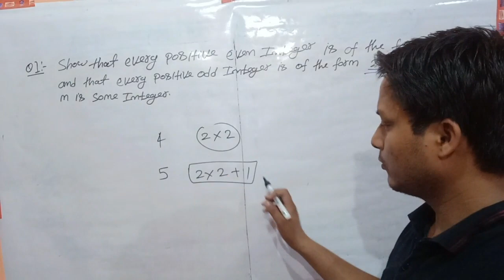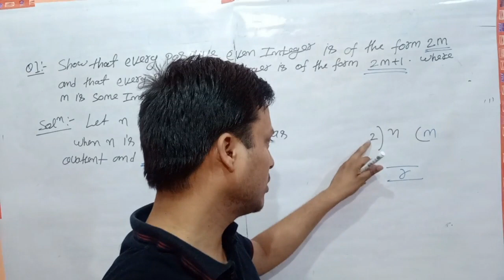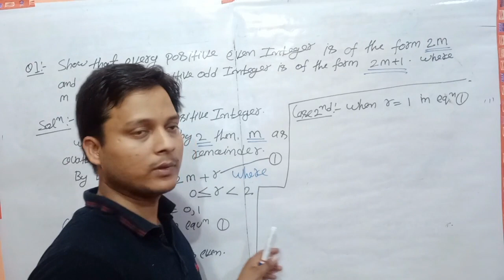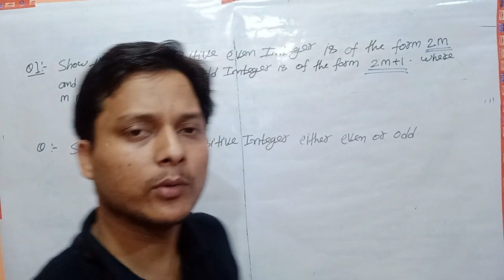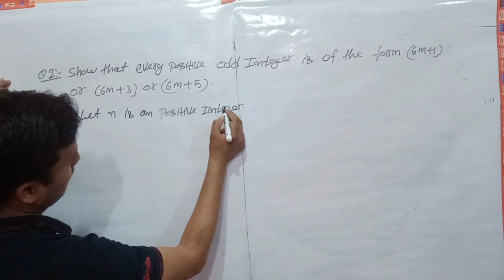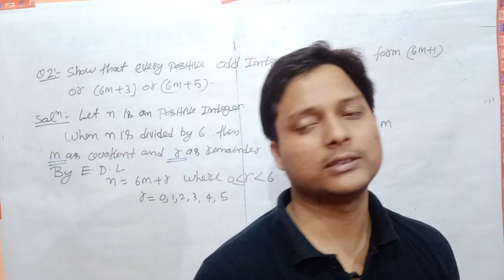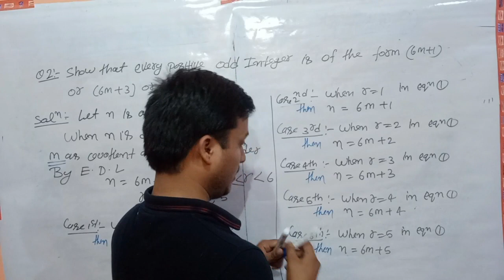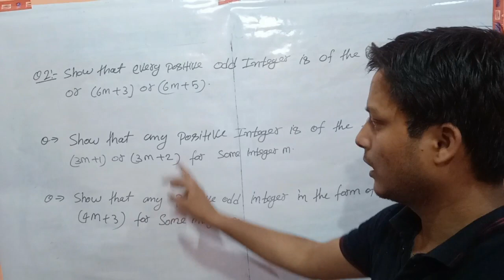show that every positive even integer in the form of 2m and odd integer in the form of 2m+1.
in this  video we discuss about some important questions based NCERT book.